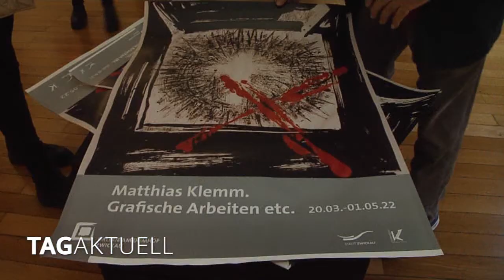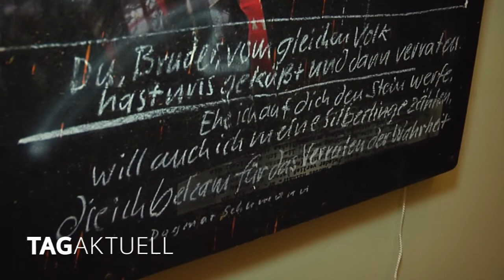Ausstellung in der Domhofgalerie wird wieder mit Vernissage eröffnet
Auch in der Zwickauer Kunstszene geht es nach langer Pause wieder aufwärts.
In der Domhof – Galerie wird am 20. März die Ausstellung „Grafische Arbeiten etc.“ des Leipziger Künstlers Matthias Klemm eröffnet, erstmals wieder mit einer Vernissage.
Klemms Werke umfassen ein recht weit gefasstes Spektrum, sowohl in Bezug auf die Techniken, als auch auf die Themen.
Da war es gut, dass das Pressegespräch mit dem Künstler im Vorfeld der Ausstellung etwas anders ablief, als gewöhnlich.